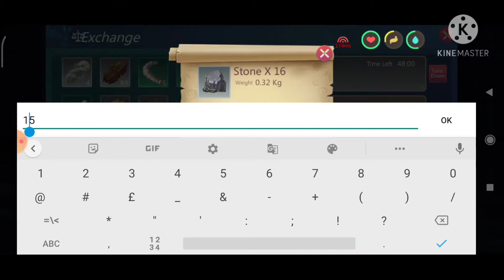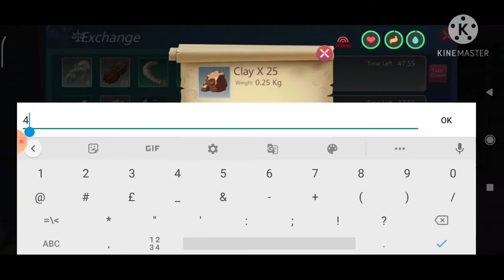how to make gold coin in exchange house (episode 5)